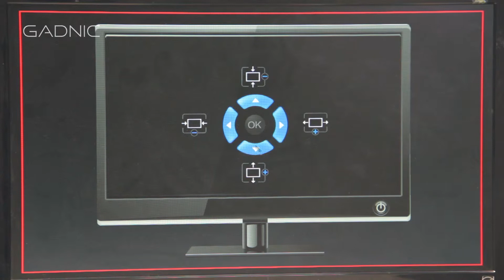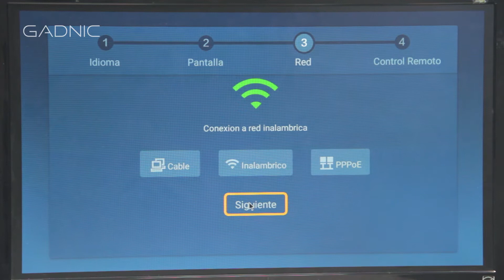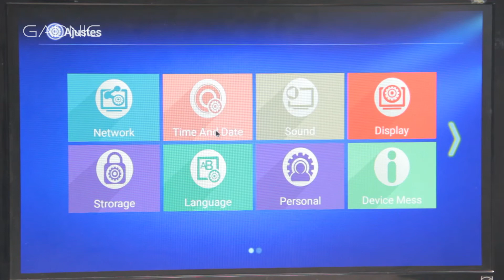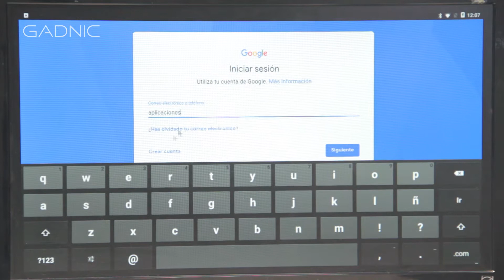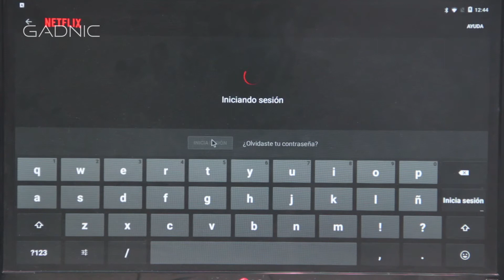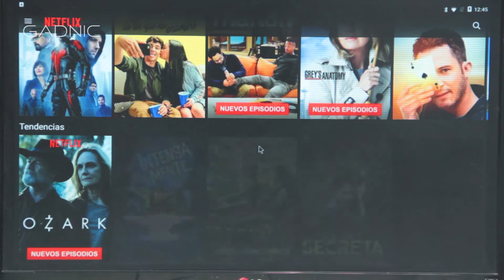SMTV0029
Somos una empresa especializada en Investigación & Desarrollo y nuestra misión es ser una compañía capaz de llevar al mercado internacional tecnología creativa de primer nivel.

Descubrí todas las novedades en tecnología y viví nuevas experiencias.
Gadnic hace tu vida más fácil.